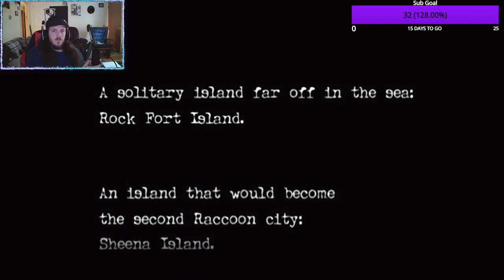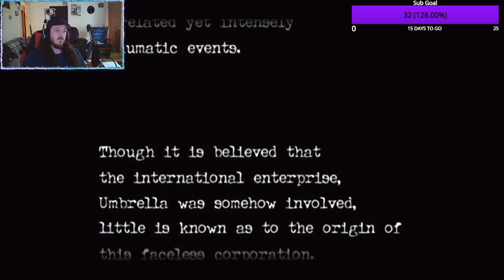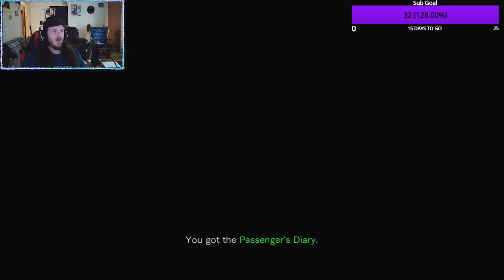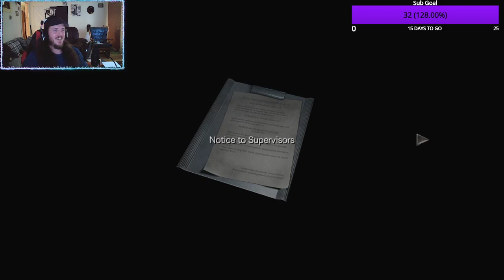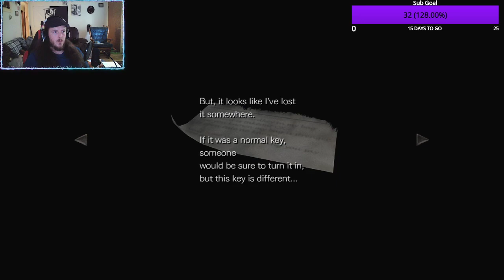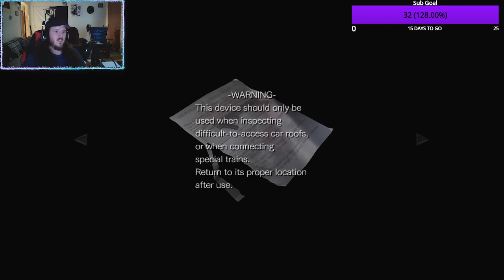Ahh Real Zombo's